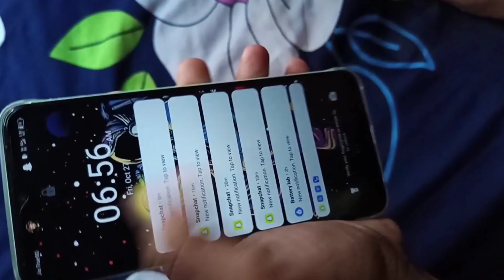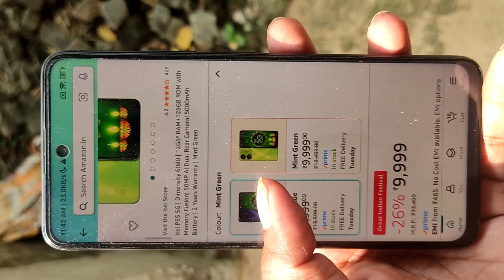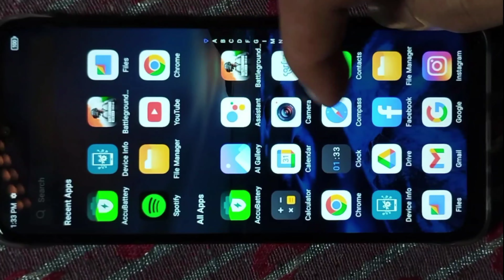itel P55 5G - 12GB 128GB 🔥Only ₹8,499 - Live Order Proof 🔥 itel p55 5g Amazon Diwali Offer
itel P55 5G - 6GB 128GB 🔥Only ₹8,499 - Live Order Proof 🔥 itel p55 5g Amazon Diwali Offer

fair us